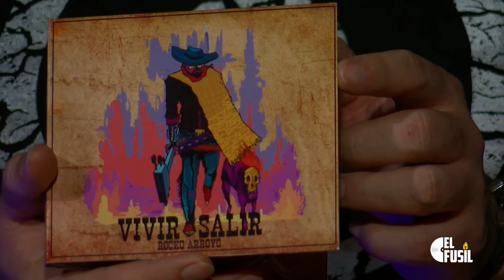Rocko Arroyo en El Fusil